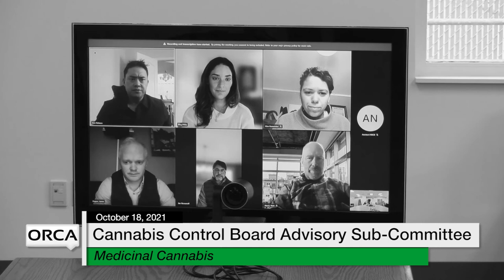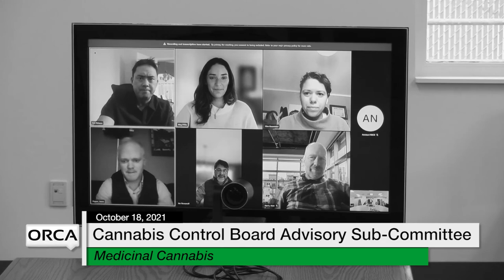Cannabis Control Board - Advisory Sub-Committee on Medicinal Cannabis 10/18/2021